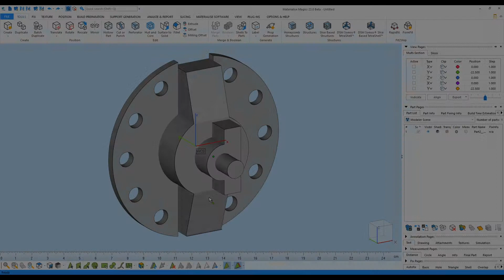Generating Fillets | Materialise Magics 23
This tutorial explains how you can generate fillets on a single edge and contour in Materialise Magics. Sharp edges are quite fragile and can get damaged easily. Transforming sharp edges into round corners can enhance part quality by avoiding a concentration of stresses that might lead to warpage. In addition, laser-based technologies have difficulties accurately printing edges.

For more information about data preparation software for 3D Printing,